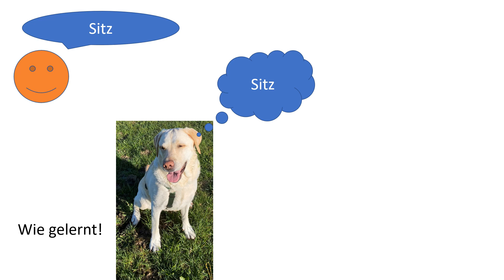Warum TYMAL ?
Warum TYMAL? Weil Rehabilitation und motorisches Lernen ein aktiver Prozess ist!